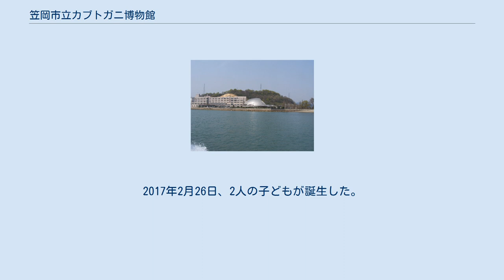笠岡市立カブトガニ博物館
笠岡市立カブトガニ博物館（かさおかしりつかぶとがにはくぶつかん）とは、岡山県笠岡市に存在する博物館である。
 世界で唯一のカブトガニをテーマとした博物館であり、建物は上空から見るとカブトガニの形に見える。
 岡山県南西部の瀬戸内海に面した笠岡市の笠岡湾一帯は、古くからカブトガニの生息地として知られていたが、1966年（昭和41年）から1989年（平成元年）にかけ、国営事業として笠岡湾の大規模な干拓が行われた。
その結果カブトガニの生息地が減少し絶滅の恐れがあったことから、カブトガニの繁殖、展示、広報等を目的とした施設として、干拓事業完了の翌年1990年（平成2年）3月に、笠岡市が運営する博物館としてオープンした。
天然記念物カブトガニ繁殖地（昭和46年文部省告示第150号で指定された区域をいう。以下「繁殖地」という）への幼生の放流も行っている。
 博物館の外の公園には恐竜、古生物の実物大オブジェが存在する。
 また、滑り台などのアスレチックも存在する。
 また、クイズに挑戦できるシアターも存在する。
 2016年7月04日、マスコット2人の結婚を発表。
2017年2月26日、2人の子どもが誕生した。